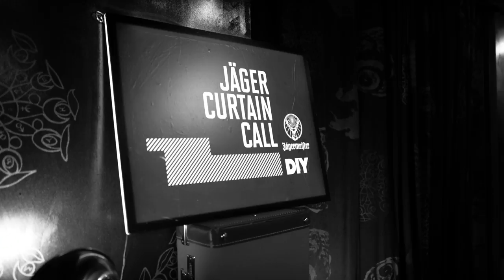In The Studio With Hawk Eyes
Powerful Leeds alt-rockers Hawk Eyes are all set to head up the final JagerCurtainCall show of 2016 with our mates at DIY Magazine. This makes them the sixth band we've booked into Strongroom London studios to record a BRAND NEW track and play a live show all on the same road! More info & tickets to their gig for us on Dec 17th - jgr.ms/hawkeyes

Enjoy more videos from this series by checking out the playlist or visit the hub on DIY Magazine at jgr.ms/jagercurtaincall